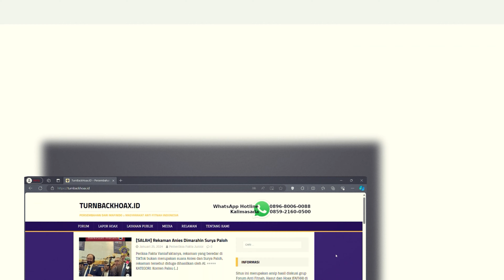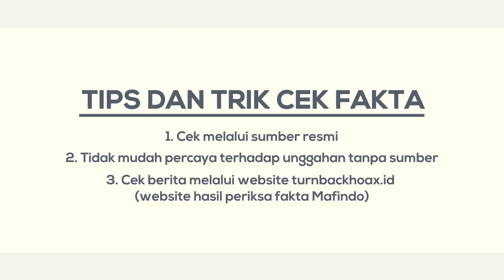[SALAH] ANIES DATANG KE SAMARINDA, NAMA PRABOWO YANG MENGGEMA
Benarkah? Sebuah Akun Twitter membagikan video yang menampilkan kerumunan pendukung calon presiden Anies Baswedan, namun justru nama Prabowo yang digemakan.

Yuk kita cek faktanya menggunakan website hasil periksa fakta Mafindo, turnbackhoax.id